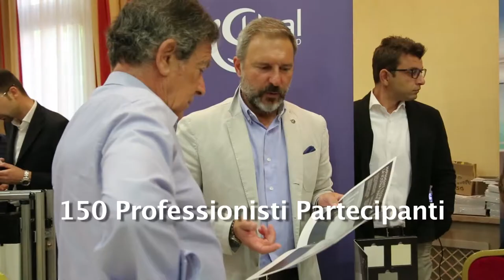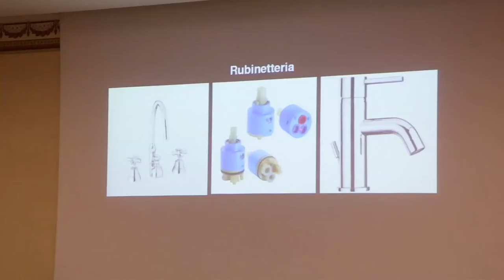Intervista a Ambrogio Rossari - PAST PRESIDENT ADI LOMBARDIA - Bologna 7 Giugno 2018